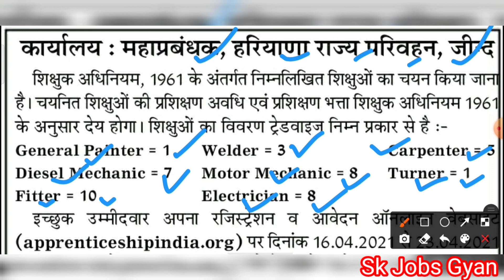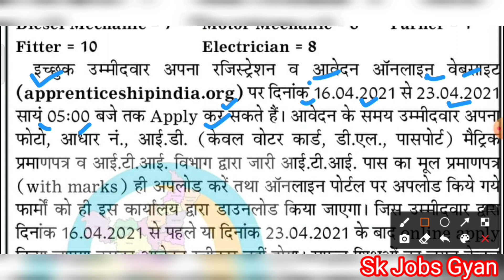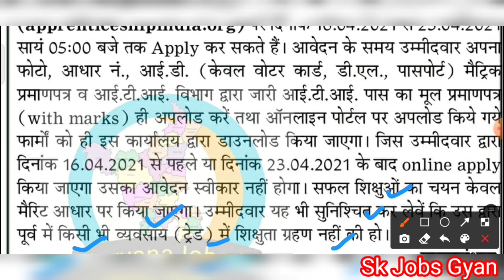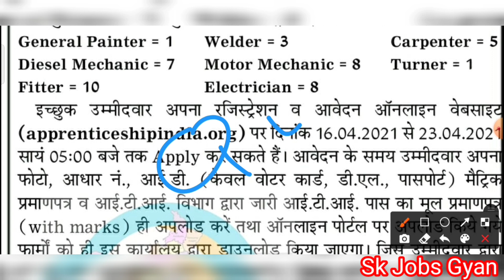Haryana Roadways Jind Apprentice Vacancy 2021, Haryana Roadways ITI Holders Recruitment 2021